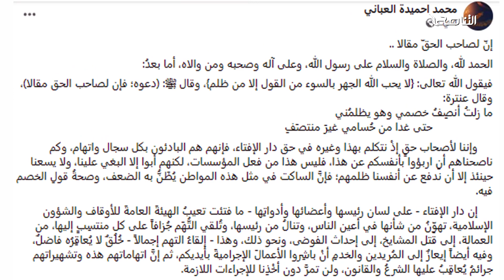المداخلة ودعاويهم الكاذبة..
ــــــــــــــــــــــــــــــــــــــــــــــــــــــــــــــــــــــــــ
يمكنكم تحميل تطبيقنا TANASUH TV على الهواتف الذكية: